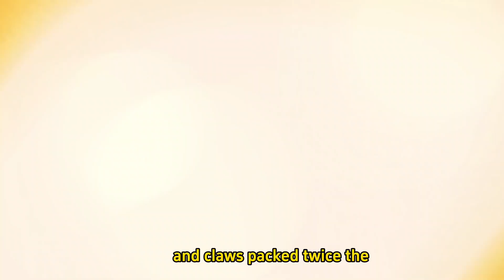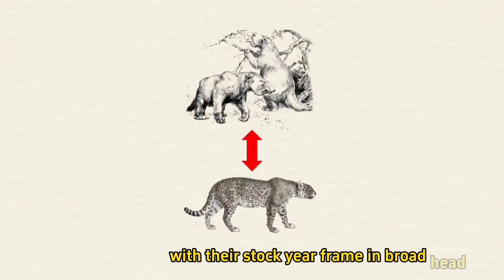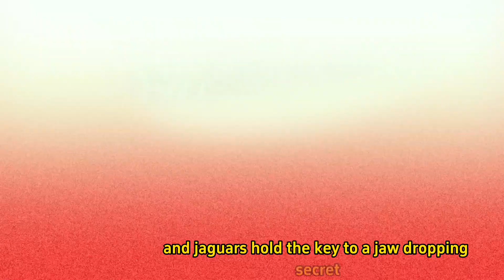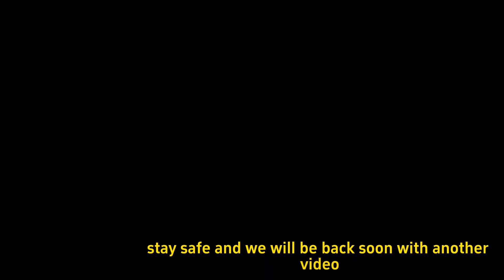10 Shocking Things you didn't know about Jaguars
Discover the mysterious world of wildlife and dive into the fascinating facts about the enigmatic jaguar. As one of the most majestic big cats, jaguars captivate our imagination with their beauty and power. In this captivating jaguar video, we present 10 shocking facts about these incredible creatures that will leave you in awe.

Did you know that jaguars are stealthy predators, known for their remarkable hunting skills and agility? From their powerful jaws to their striking spots, jaguars are the epitome of wild animals at their finest. Join us as we explore interesting facts about jaguars, perfect for curious minds of all ages, including kids.

From jaw-dropping jaguar attacks to their unique adaptations, each of these top 10 facts about jaguars reveals the secrets of their survival in the wild. Be amazed by their speed and strength as they roam the rainforests and grasslands with unmatched grace.

So, get ready to uncover the captivating world of jaguars, the ultimate top predators. From their distinctive black rosettes to their elusive nature, these fascinating big cats will forever hold a special place in our hearts and our admiration for the wonders of the animal kingdom. Are you ready to embark on this wild journey and witness the untamed beauty of jaguars?